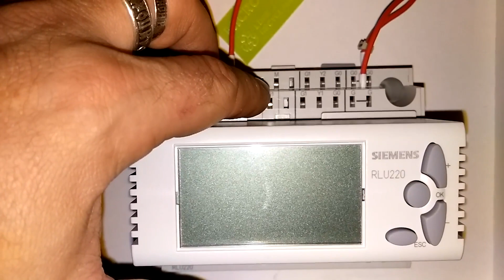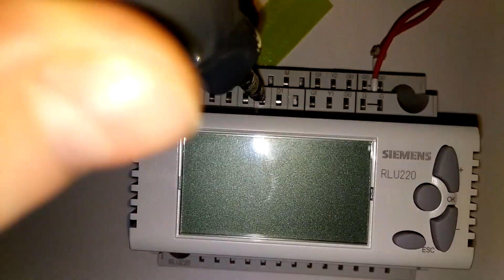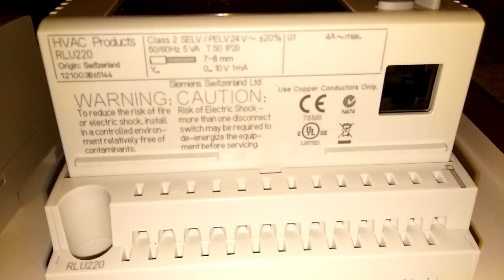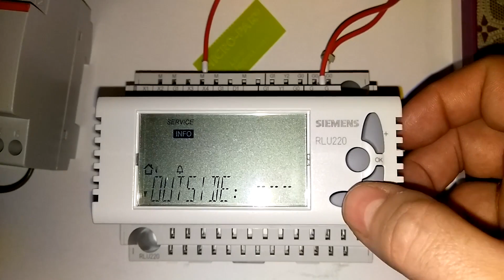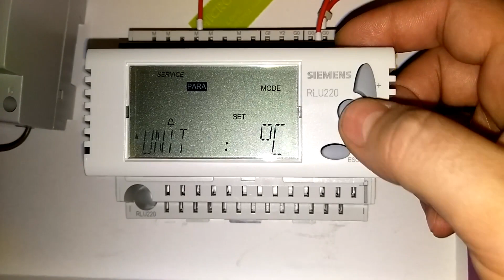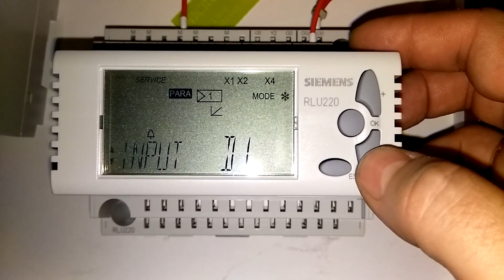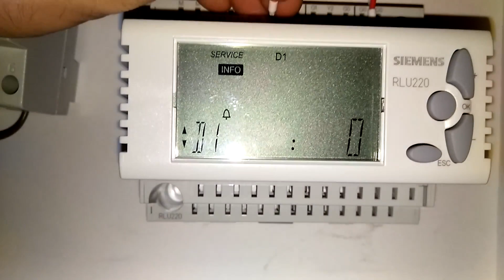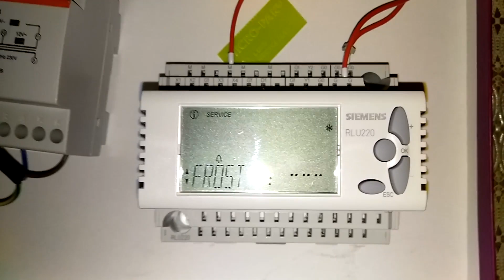Обзор контроллера ОВК Siemens RLU220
контроллер ОВК Siemens RLU220